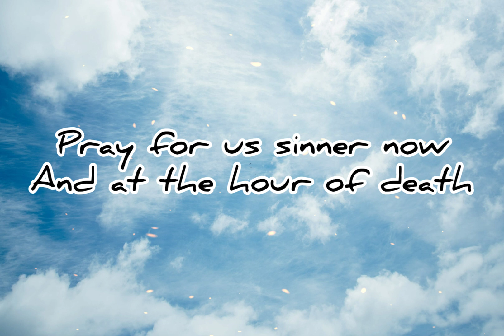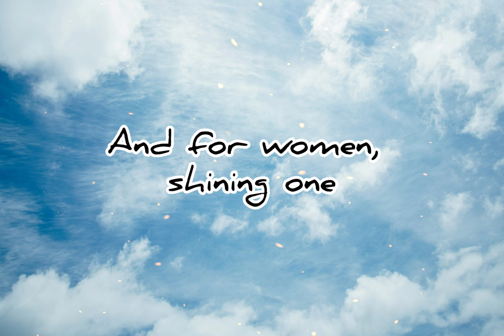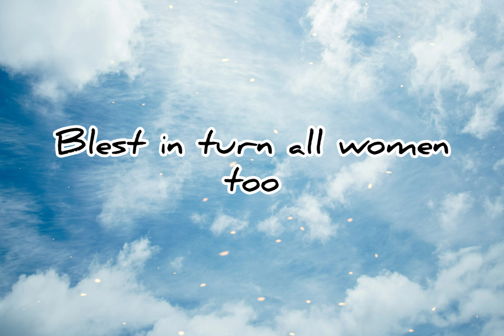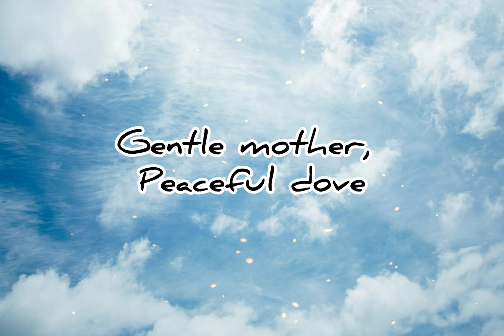HAIL MARY- GENTLE MOTHER (Cover)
Cover | Richa Fernandes

Credits to the original composer and singer.